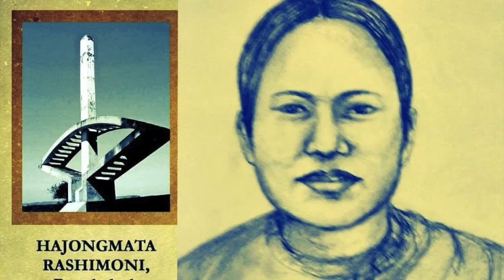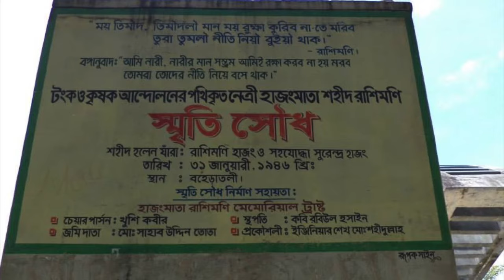Hajong Maw Rashimoni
Origin from Lioyatana by Sora Hajong
Singers: Sora, Noyan, Mitu & Akhi Hajong
Lyrics & Melody: Shuvra Hajong
Video editing: Shohel Hajong
Bangladesh